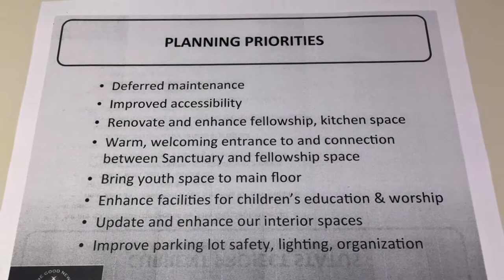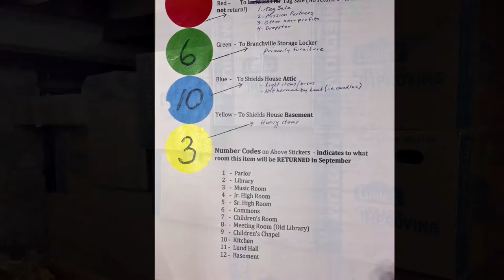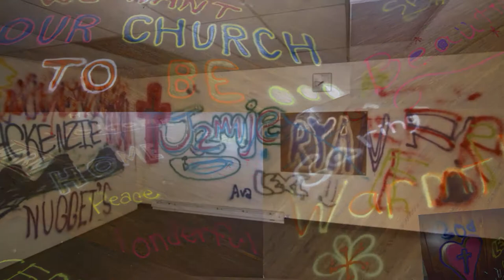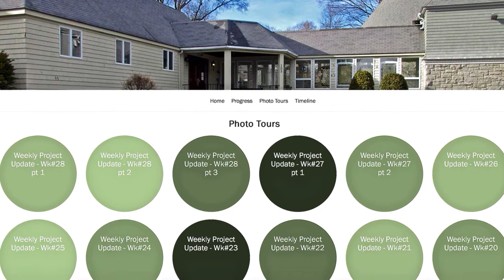The First Congregational Church Restoration 1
In October 2017 a total restoration was completed on the Sanctuary and Church House of the First Congregational Church of Ridgefield, CT.  This video reflects the planning process, the work in progress and the before and after photos,